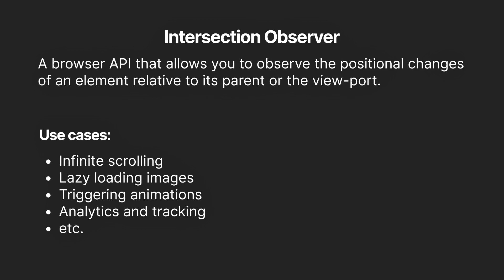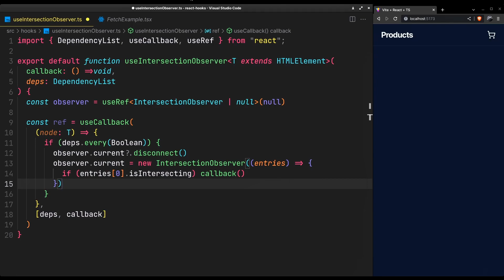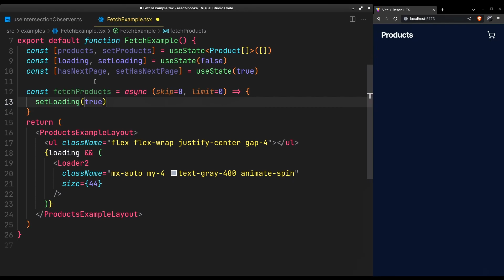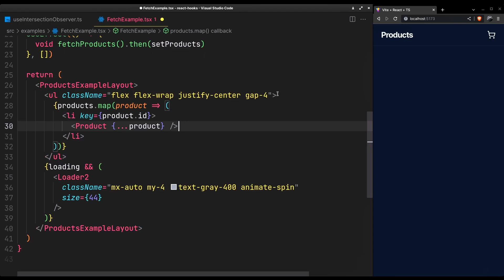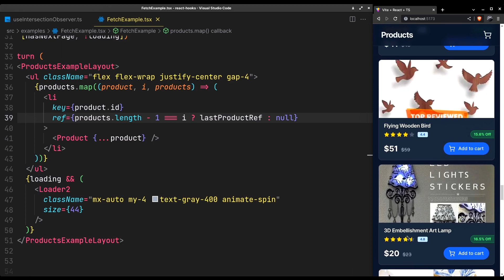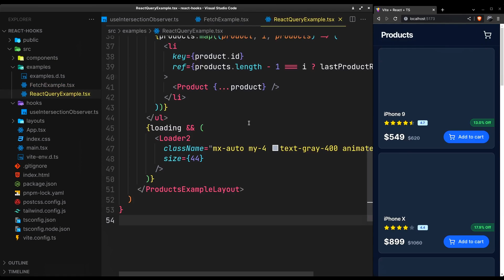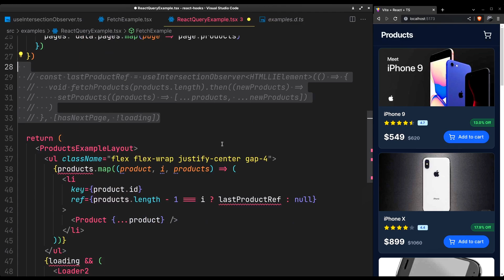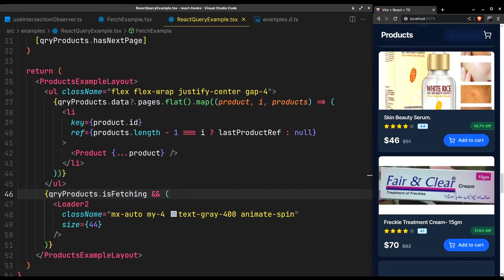Add Infinite Scrolling to your React JS Projects using Intersection Observer Hook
In this comprehensive tutorial, you'll learn how to implement infinite scrolling in React using Intersection Observer API under 9 minutes. You might have came across infinite scrolling in social media applications, since it's very commonly used, but its setup can be daunting. This video aims to simplify the process by providing a step-by-step guide on how to set up infinite scrolling using React and Intersection Observer. Essentially, infinite scrolling is a sophisticated form of pagination that eliminates the need for the user to click a button to load more content. Instead, we replace the button with a scroll event. However, setting up a JavaScript event on scroll can be inefficient. To address this, we will leverage the powerful Intersection Observer API, which allows us to efficiently check whether the last element of our content is loaded, resulting in a smoother and more seamless user interface.

🧠 Concepts Covered:
- How to make custom React hooks
- useEffect, useState, useRef, useCallback hooks
- What is Intersection Observer API and its use-cases
- Using Intersection Observer API with React JS
- How to use React Query's Infinite Query hook to implement infinite scroll

🚀 Get ready to level up your web development skills and enhance your projects' user interfaces with this hands-on tutorial!